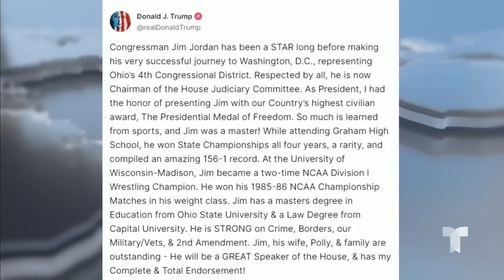Las noticias de la mañana, viernes 6 de octubre de 2023 | Noticias Telemundo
Video oficial de Noticias Telemundo. Decisión del Gobierno de ampliar el muro fronterizo divide opiniones en residentes de Salineño, Texas. Funcionarios estadounidenses hablan sobre inmigración en su visita a México. Trump apoya a Jim Jordan en su candidatura para presidir la Cámara Baja.

00:00 - Recap
00:01 - Biden agregará 20 millas al muro fronterizo
02:52 - EEUU y México abordan narcotráfico e inmigración
03:26 - EEUU Reanuda deportación de venezolanos
05:39 - Trump respalda a representante de Jim Jordan
06:11 - Imágenes del arresto del sospechoso de su muerte
06:53 - Tiroteo deja un bebé muerto y su madre grave
07:34 - Será para la activista iraní Narges Mohammadi